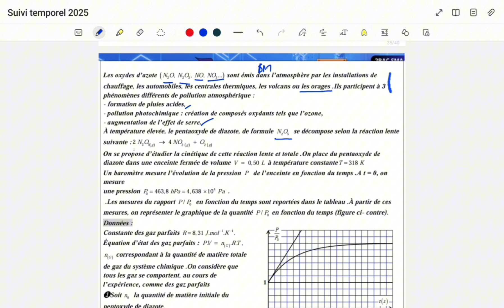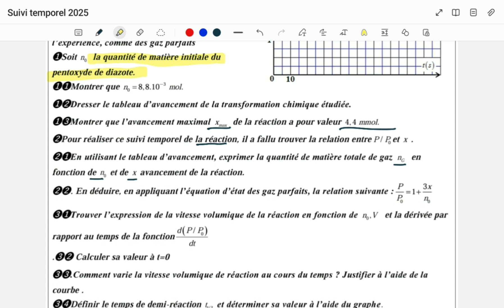23 septembre 2024